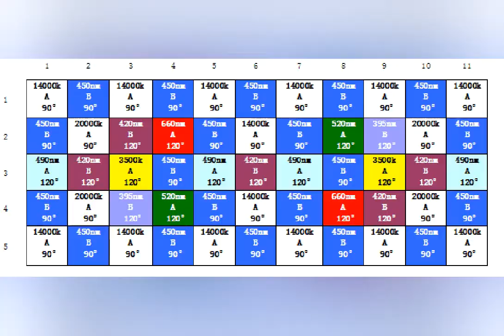Chinese Black Box 165W 16" Basic LED Reef Light Saltwater Aquarium Lights for All Marine Corals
Black Box 165W 16" Basic LED Reef Light with Linkable Socket.